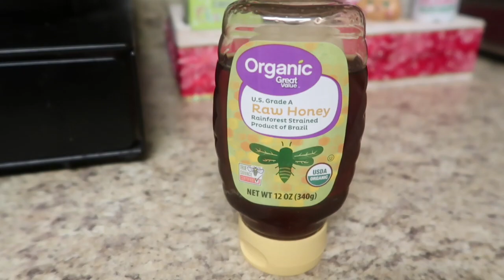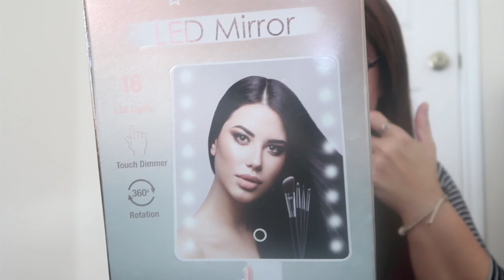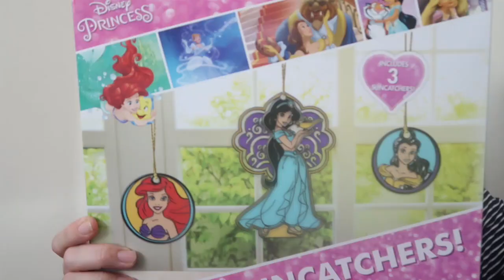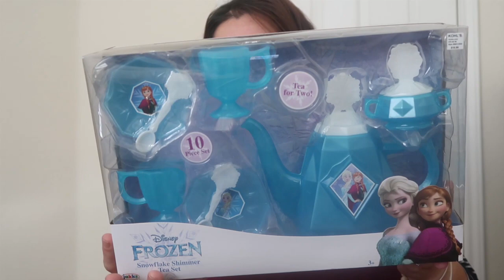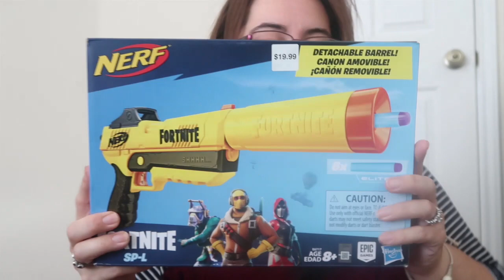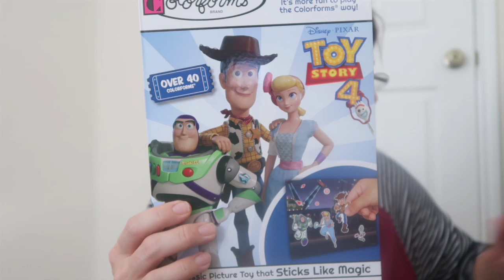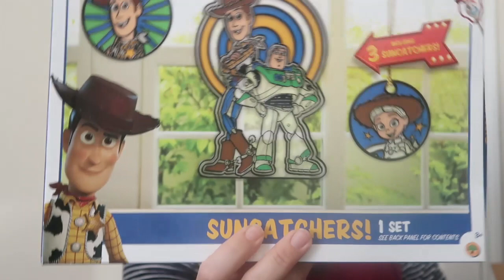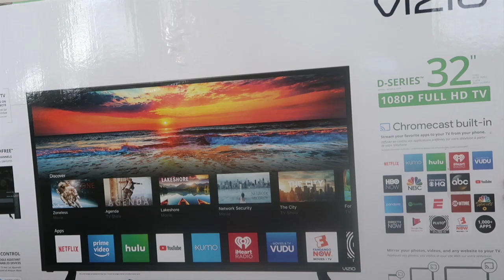VLOGMAS DAY 21 | WHAT I GOT MY KIDS FOR CHRISTMAS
I think this year with everything going on we did well for them. They all have things they asked for and truly wanted. Plus they still get to get spoiled by both grandparents when we go to NY in a few weeks. What did you get your loved ones for Christmas?